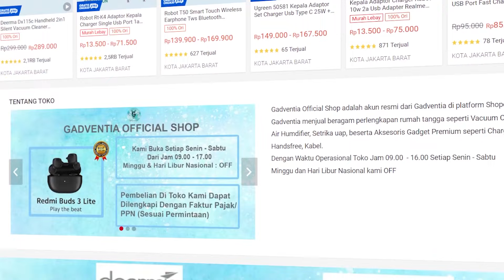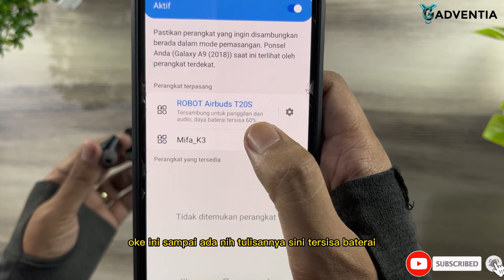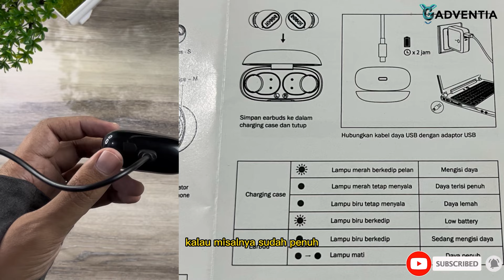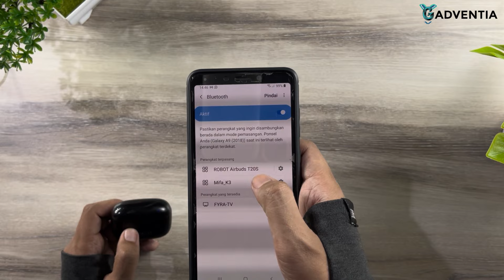AIRBUDS INI HANYA SEBESAR BIJI KACANG !? TWS ROBOT AIRBUDS T20S - BLUETOOTH 5.3 MURAH TERBAIK !!!!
Halo Selamat Datang Di Gadventia Kali ini Mimin Mau Review Barang Terbaik Di Gadventia Yaitu Robot TWS AIRBUDS T20S , Nah Tanpa Basa Basi Yuk Langsung ajah Di Tonton HEHE

ini untuk solusi pemakaian FLYBUDS T10nya ka semoga membantu :)

Jika Ingin ORDER Mimin Berikan Link Di Bawah Ini ya :
Tokopedia

Selamat Berbelanja ^_^

TIME CODES :
0:00 : Pembukaan
0:14 : Intro
0:36 : Pengenalan
1:37 : UNBOXING
2:47 : REVIEW CASE & BUDS
5:31 : CARA KONEK KE HP
7:45 : TEST SUARA DEEP BASS
8:56 : PERINGATAN PEMAKAIAN
10:16 : FITUR FITUR DI BUDS
12:34 : FITUR CHARGING CASE
14:12 : CARA CHARGING BUDS KE CASE
17:30 : PENUTUPAN